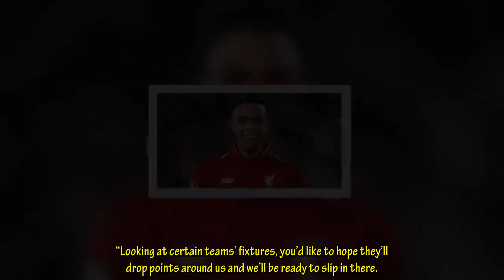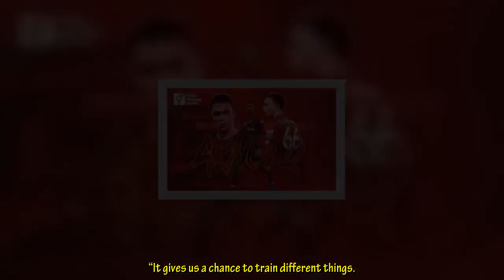Alexander-Arnold thinks Liverpool’s top-four rivals will falter